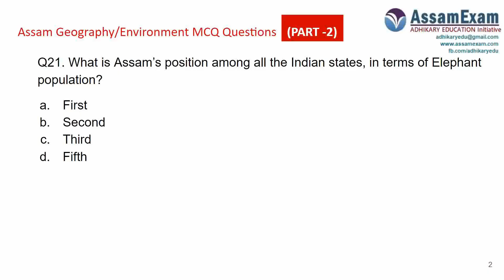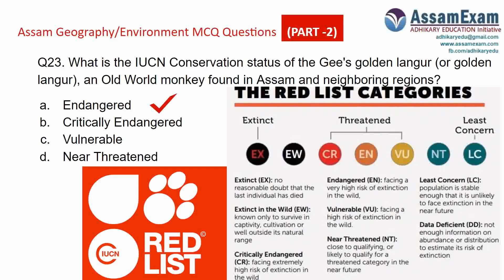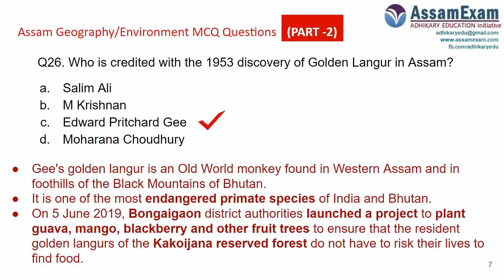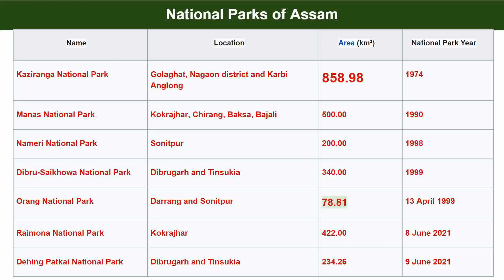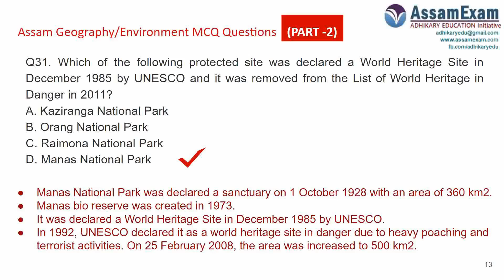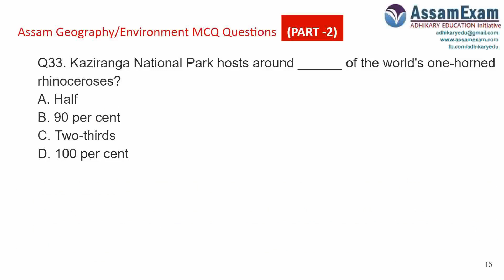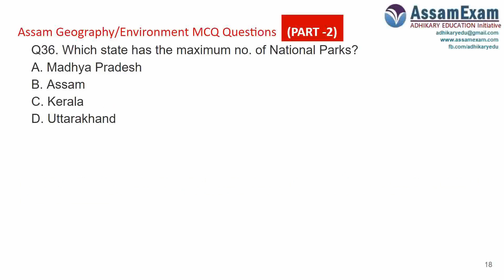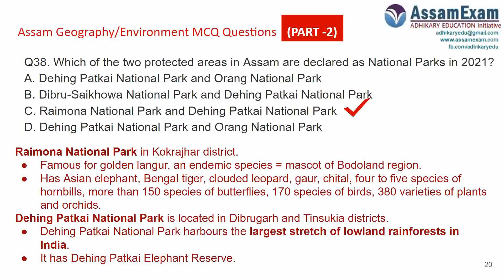Assam Direct Recruitment 2022: Assam Geography & Environment 20 Important MCQ PART-2 (Q21-Q40)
Assam Direct Recruitment 2022 Grade III & IV - 20 Important Questions on Assam Geography & Environment PART-2 (Q21 to Q40)

Assam Direct Recruitment 2022 Grade III & IV: 20 Important MCQ Qs on Assam Geography & Environment PART-1 (Q1-Q20)

assamexam | assam exam | adhikary education | assam direct recruitment 2022 questions | assam recruitment old questions | Assam Govt jobs exam questions mcq